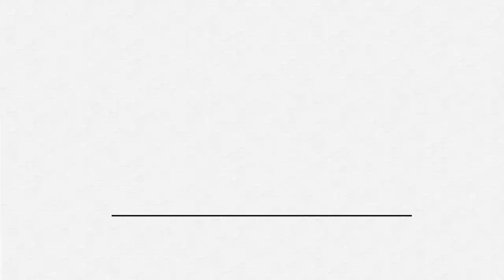Self-Help and The Importance of Turning into Yourself with Danielle LaPorte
Self-help and personal development can be beneficial, but they can also turn into a toxic space for us when we rely our worth on how many books we've read or how many different coaches we have.

In this video, Danielle enlightens us on how self-help can be done right and why simple is always better.

00:52 How can personal development be unproductive to living our best lives?
02:06 The most important aspect of self-help and personal development
02:55 Turning into yourself and finding your heart center